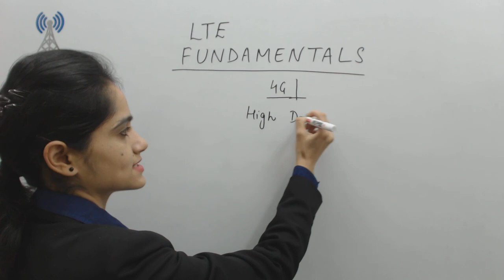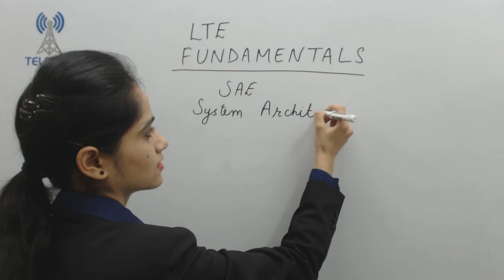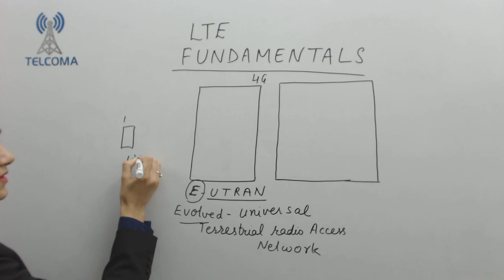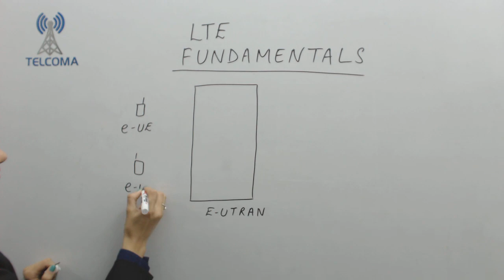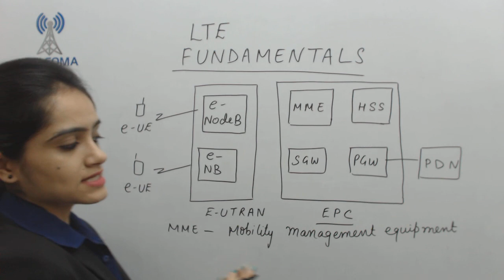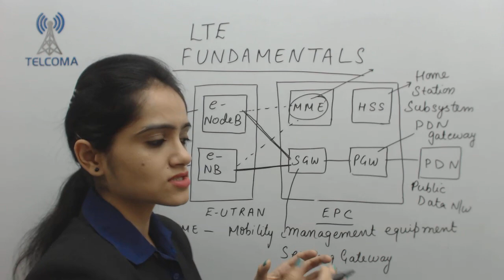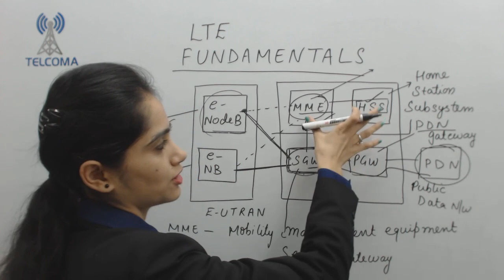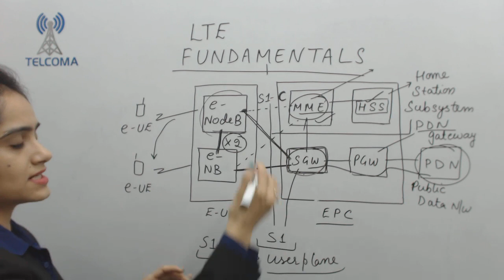LTE fundamentals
In telecommunications, Long-Term Evolution is a standard for wireless broadband communication for mobile devices and data terminals, based on the GSM/EDGE and UMTS/HSPA technologies. It increases the capacity and speed using a different radio interface together with core network improvements.

This video covers LTE fundamentals, High data rate, packet switching, SAE (System Architecture Evolution),Terrestrial Radio Access Network (E-UTRAN), Evolved Packet Core (EPC), Mobility Management Equipment (MME),  Home Station Subsystem (HSS),  Packet Data Network Gateway (PGW), Public Data Network (PDN), Serving Gateway (SGW).